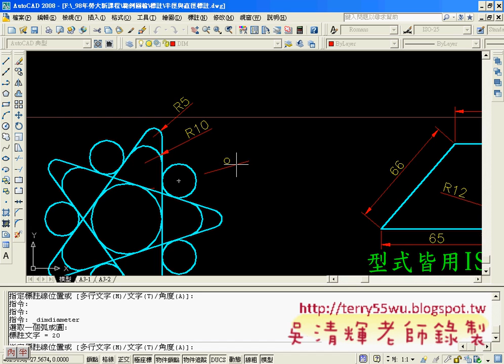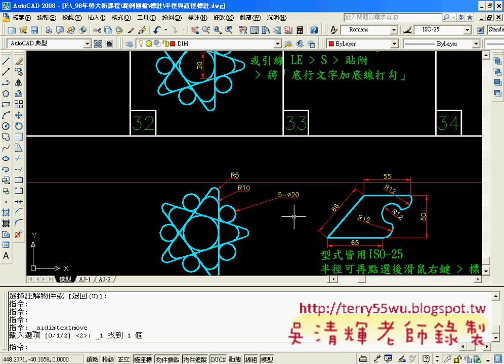15半徑無內線(AUTOCAD入門教學_吳老師提供)